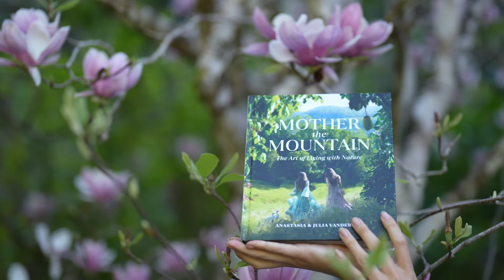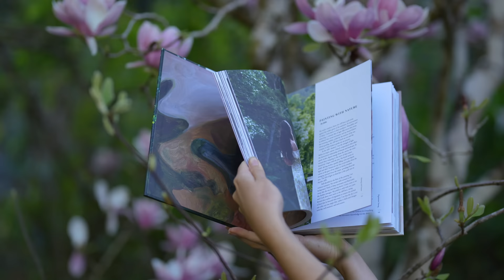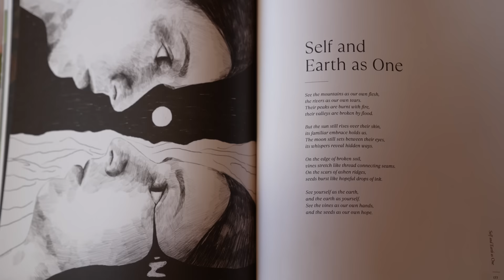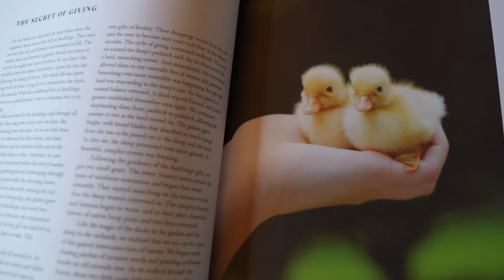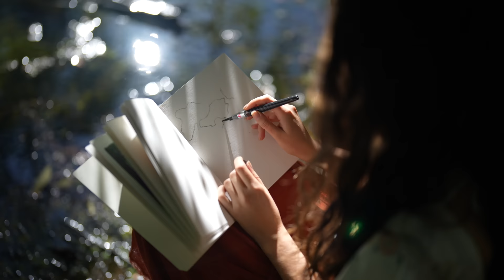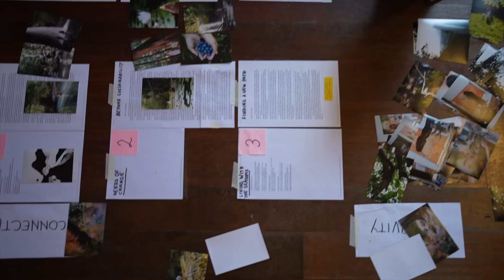The Art of Living with Nature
Preorder our book here! ❤️ this past year we’ve been working in secret, pouring our hopes, our truths and our inspirations into this—a book that is written from the depths of our hearts. Full of reflections on nature, grief, creativity, gardening and our lives in nature, it tells our story from the very beginning. We are so excited to share it all!

"Soon Enough", "Lend Me", "Dreamy Youth", and "Urania"

Chapters:
0:00 The art of living with nature
1:24 A huge secret we’ve been keeping!
2:17 Harvesting in a flower forest
4:02 We wrote a book!
6:18 Cooking from nature
7:50 Baking from wildflowers
9:46 Picking kiwis in the orchard
11:22 Gardening, our plans for the year
14:47 Sewing from old waste
17:43 Walking with the goats
19:16 Painting in nature
22:01 Our morning routine with the ducks
22:44 Sharing something super personal